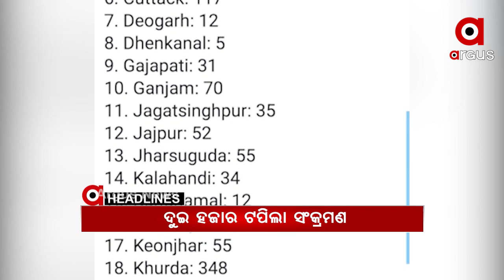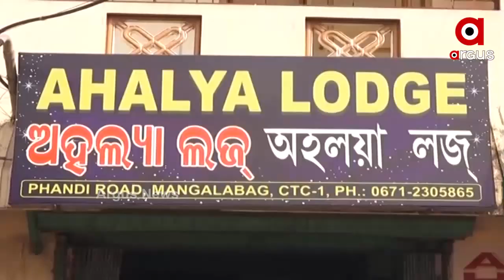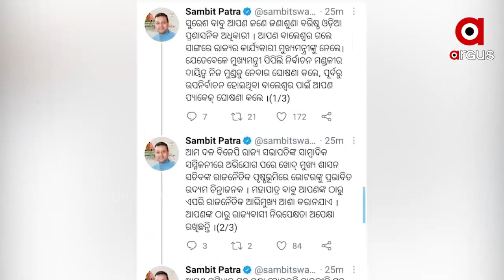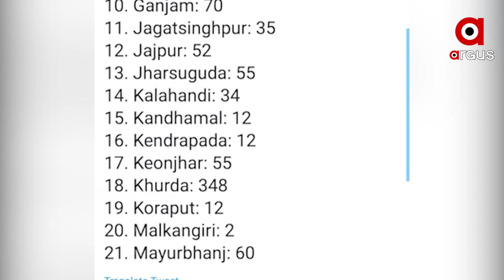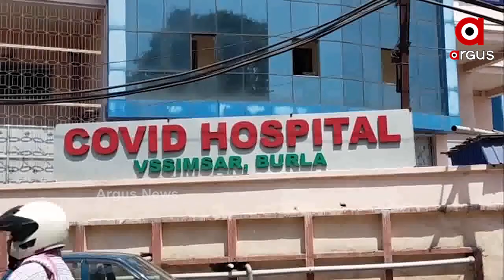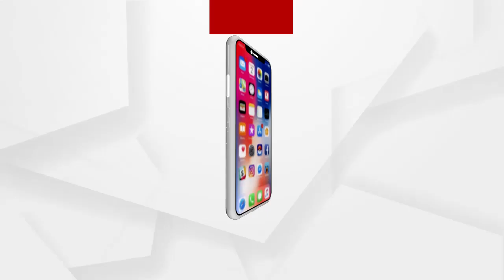Argus Update News 1pm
ହାଇଦର ଫେରାର ପଛରେ ବଡ଼ ହାତ...
ରାଜ୍ୟକୁ ଫେରିଲା ଲକଡାଉନ୍...
ରାଜଧାନୀରେ ଗାଡି ବିକ୍ରି ନାଁରେ ଠକେଇ ମାମଲା...
ରାଜଧାନୀରେ ଅଣାୟତ୍ତ କୋରୋନା...
ଭ୍ୟାକ୍ସିନ ଅଭାବକୁ ନେଇ କେନ୍ଦ୍ରମନ୍ତ୍ରୀ ଧର୍ମେନ୍ଦ୍ର ପ୍ରଧାନଙ୍କ ପ୍ରତିକ୍ରିୟା...
ରାଜ୍ୟରେ ଦୁଇ ହଜାର ଟପିଲା ସଂକ୍ରମଣ...
ଦେଶରେ ଗୋଟିଏ ଦିନରେ ହଜାରରୁ ଅଧିକ ମୃତ...
ଆଜି ମହାବିଷୁବ ସଂକ୍ରାନ୍ତି ଓ ମହାବୀର ଜୟନ୍ତୀ...